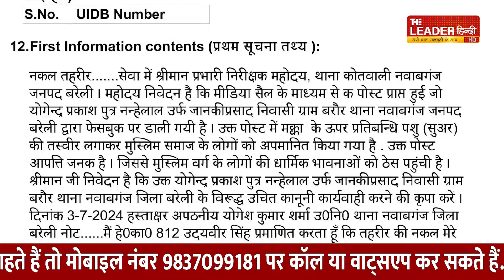बरेली की आज दिन भर की बड़ी खबरे | Bareilly Bulletin | 3 July 2024 | Top News | Bareilly Daily News